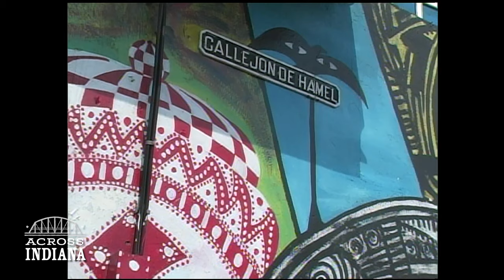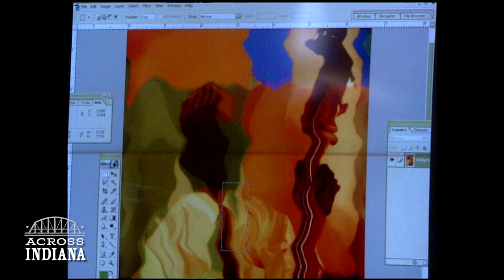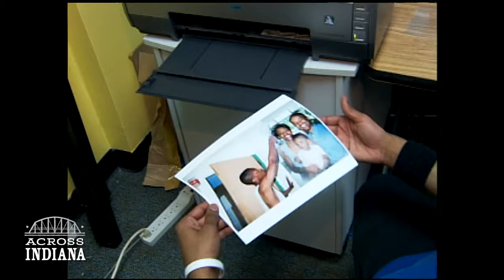Crossing the Language Barrier | Classic Across Indiana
In this 2006 episode, William Rasdell used art to explore life in the Americas. His travels to places like Trinidad, Puerto Rico and Cuba allowed him to quietly record stories of daily life. Bill used his camera like an artist's sketchpad, while adding his own perspective with digital tools like Photoshop. Rasdell passed in November of 2023, however his legacy lives on in the Indianapolis arts community.

The WFYI programs you love are possible thanks to your support.